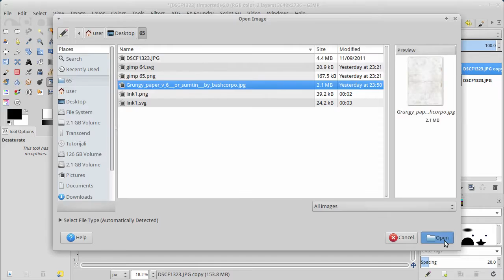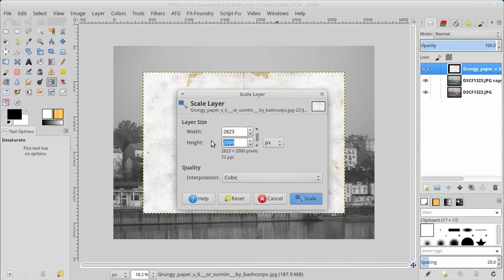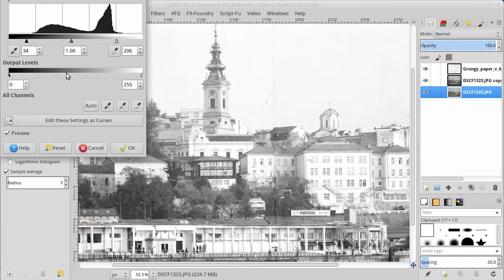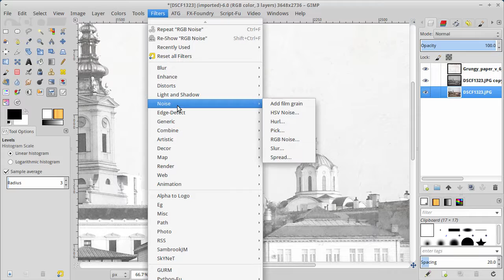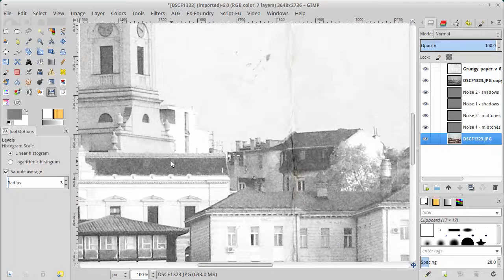Gimp tutorijal 65 - Stara fotografija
U ovoj epizodi prikazujem jednostavan postupak kako da kolor fotografiju preradite da izgleda kao da je fotografisana jako davno starim crno belim foto aparatom.